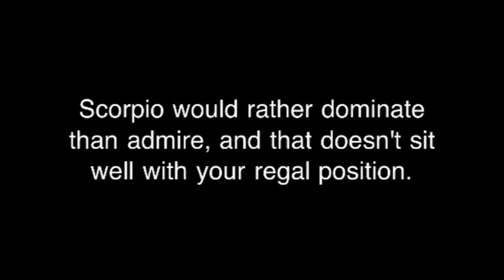Leo and Scorpio Love Compatibility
Leo if you are wondering if you and Scorpio can get along in a romantic way, then watch this short video